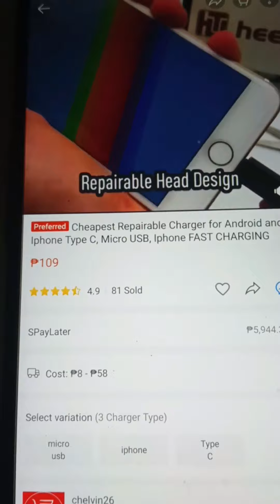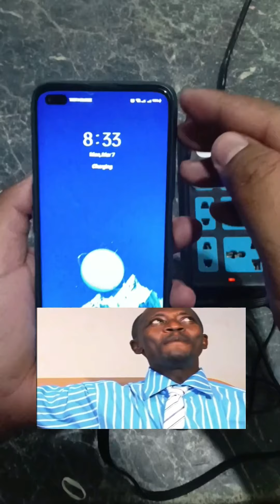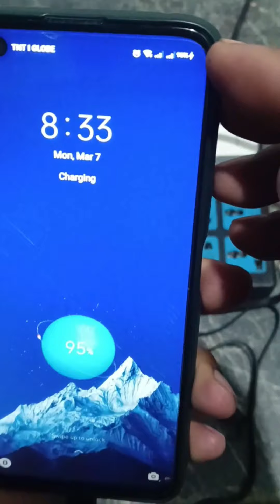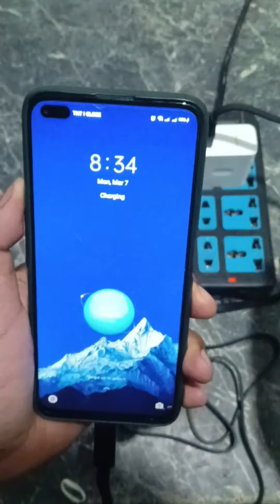Amazing Repairable Cable Charger | Lifehacks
mga ka-easy ito repairable cable charger na kung saan kahit putul-putulin mo ang cable ay magchacharge pa rin, grabe amazing talaga itong item na naorder ko sa shopee.